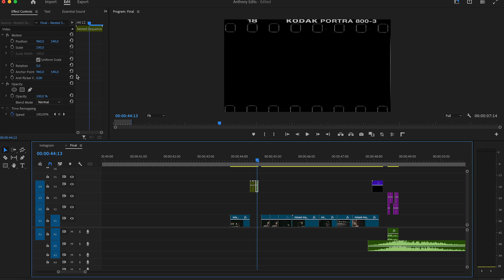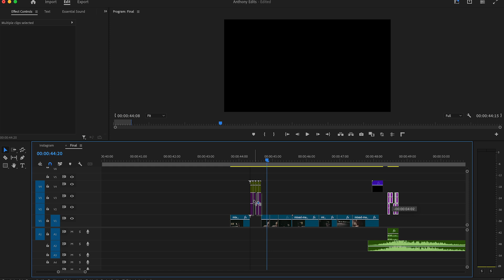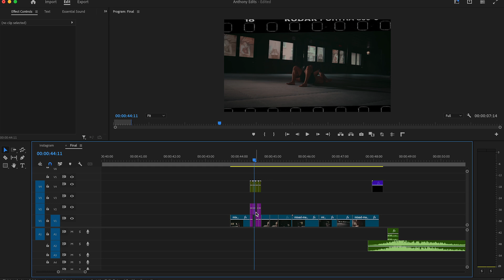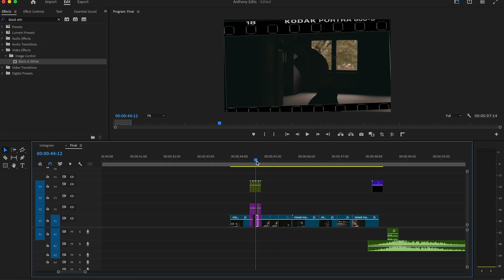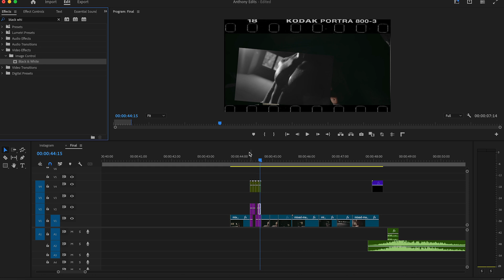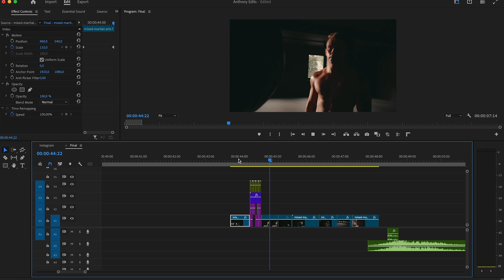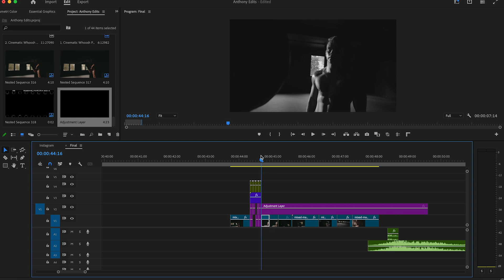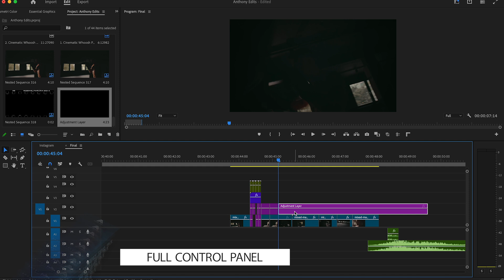Easy Dynamic Collage Effect in Premerie Pro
Learn how to create a stunning Dynamic Collage Effect in Premiere Pro! Combine multiple images within frames of varying sizes, layered seamlessly for a creative and eye-catching result. Perfect for filmmakers and content creators aiming to add dynamic transitions to their projects. Watch now!